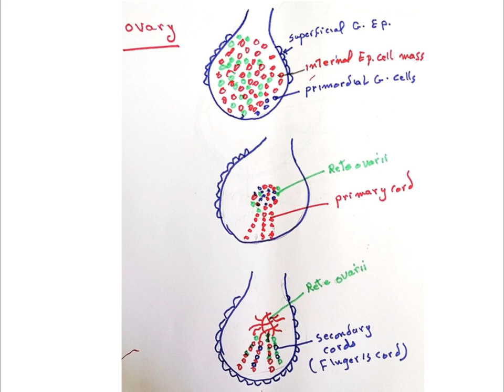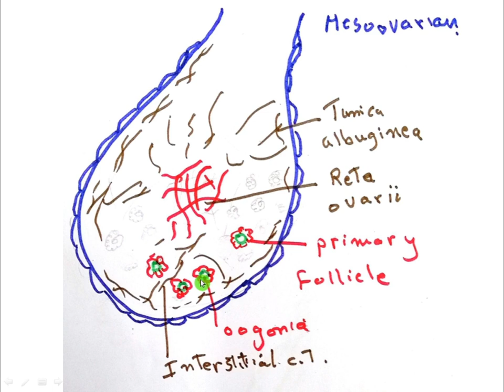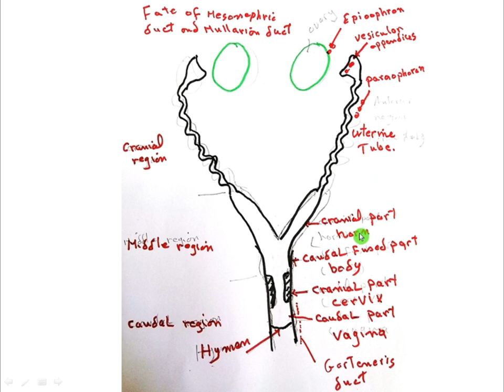Development Of The Female Genital System